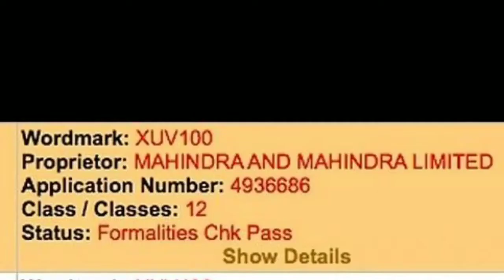Mahindra XUV 100 | Mahindra XUV 100 Micro SUV Full Details | Cardrive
नमस्कार दोस्तों
                        महिंद्रा एंड महिंद्रा  जल्द ही में एक ओर  नई माइक्रो एसयूवी लांच करने वाली हैैैै जिसे की  XUV 100 के नाम से लांच किया जाएगा तो वीडियो में आपको सभी जानकारी मिल जाएगी इसलिए इस वीडियो को लास्ट तक देखे
धन्यवाद